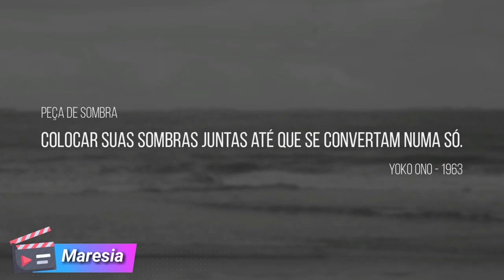Meus Filmes Lésbicos Preferidos do LGBTFlix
Hey, Censuradas! Alguns dias atrás eu indiquei aqui um site com mais de 200 filmes LGBTs brasileiros pra vocês assistirem online, gratuitamente e até mesmo pelo celular. Hoje, continuando nesta pegada, eu escolhi meus filmes lésbicos favoritos de lá pra vocês poderem assistir também. Que tal?

Piscina (não consegui copiar o link direto, mas basta procurar por “Piscina”neste link)